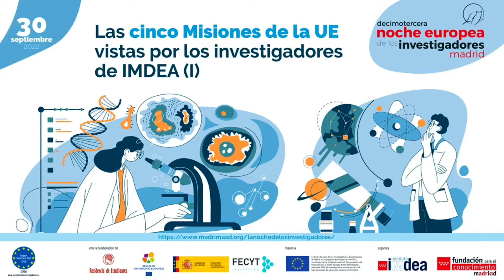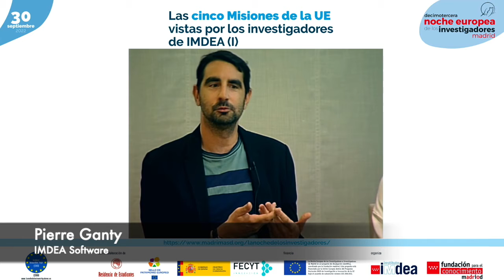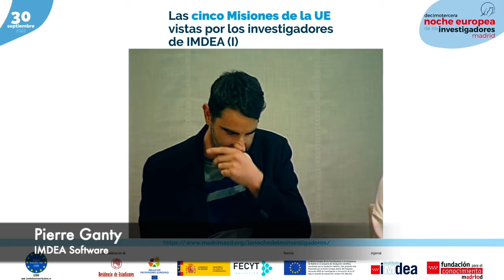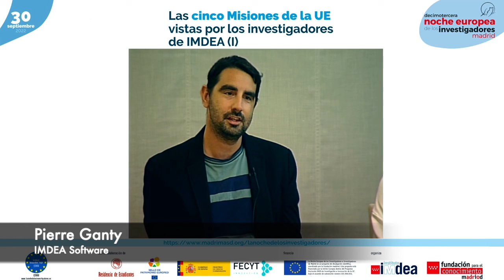ERN22 IMDEA Software Vocación Científica desarrollada en IMDEA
Pierre Ganty, investigador de IMDEA Software, charló con colegas de otros Institutos IMDEA en la actividad que organizamos dentro del proyecto "La Noche Europea de los Investigadores e Investigadoras de Madrid 2022": "Las 5 Misiones de la UE vistas por los Investigadores de IMDEA I".
Él se centró en explicar la importancia del software para alcanzar los objetivos marcados por las 5 Misiones de la UE, en especial en su área de trabajo: verificación, teoría del lenguaje y teoría de autómatas.
Fue en la Residencia de Estudiantes de Madrid el pasado viernes 30 de septiembre.
Éste es el resumen de parte de su intervención.